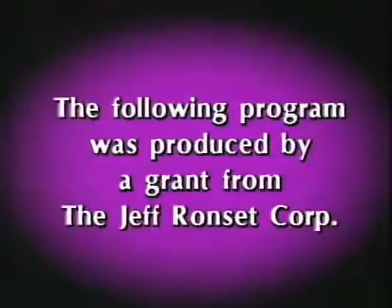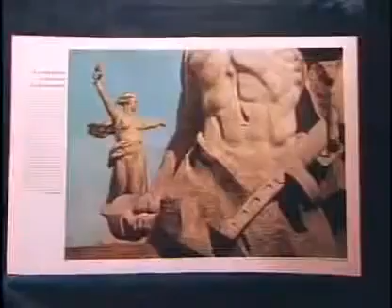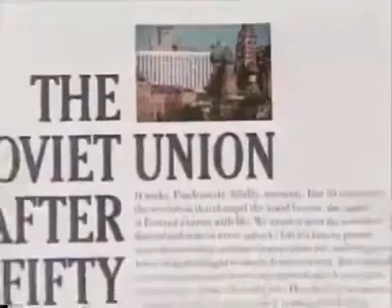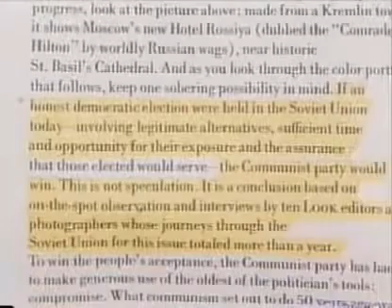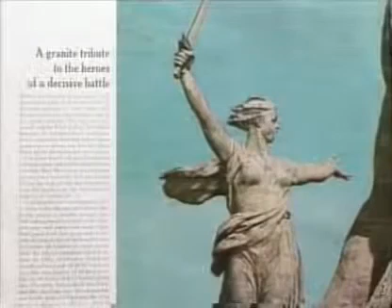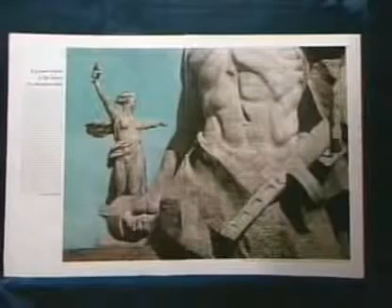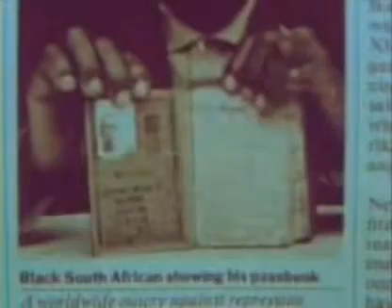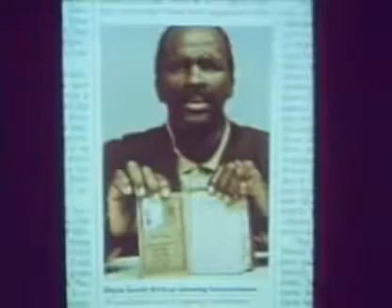KGB defector Yuri Bezmenov s warning to America 1984 FULL INTERVIEW